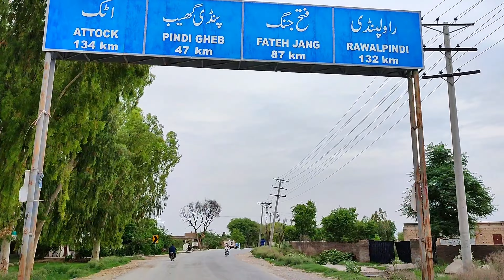Sargodha to Attock via soon Sakesar Valley, Fateh jang | Chitral Gilgit bike tour | GS150 Touring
Touring video from sargodha to chitral and gilgit. It was 8 days tour and total distance covered 2000km.
Day 1: Sargodha to attock
Started our journey morning at 4am
reached khushab at 5:30. from khushab road condition is not good throughout attock. We reached fateh jang at 11 am and did our breakfast from there.
Sargodha Catalonia
Sargodha Streets
Sargodha Place to visit
Sargodha Things to do
Sargodha Tourist attractions
Sargodha Drive
Sargodha Walk
Sargodha Things to see
Sargodha Places to see
Sargodha Places to eat
Sargodha Best places
Sargodha 2022
Sargodha Top tourist attractions
Sargodha Vlog
Sargodha Travel vlog
Sargodha Moto vlog
Soon Valley drone view
Soon Valley Catalonia
Soon Valley Streets
Soon Valley Place to visit
Soon Valley Things to do
Soon Valley Tourist attractions
Soon Valley Drive
Soon Valley Walk
Soon Valley Things to see
Soon Valley Places to see
Soon Valley Places to eat
Soon Valley Best places
Soon Valley 2022
Soon Valley Top tourist attractions
Soon Valley Vlog
Soon Valley Travel vlog
Soon Valley Moto vlog
Attock drone view
Attock Catalonia
Attock Streets
Attock Place to visit
Attock Things to do
Attock Tourist attractions
Attock Drive
Attock Walk
Attock Things to see
Attock Places to see
Attock Places to eat
Attock Best places
Attock 2022
Attock Top tourist attractions
Attock Vlog
Attock Travel vlog
Attock Moto vlog
Fateh jang drone view
Fateh jang Catalonia
Fateh jang Streets
Fateh jang Place to visit
Fateh jang Things to do
Fateh jang Tourist attractions
Fateh jang Drive
Fateh jang Walk
Fateh jang Things to see
Fateh jang Places to see
Fateh jang Places to eat
Fateh jang Best places
Fateh jang 2022
Fateh jang Top tourist attractions
Fateh jang Vlog
Fateh jang Travel vlog
Fateh jang Moto vlog